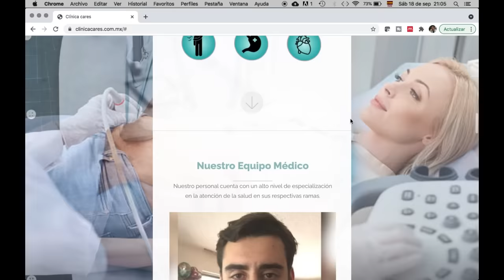7 señales de que tendrás insuficiencia renal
En este video revisamos las principales señales de que un paciente va a desarrollar insuficiencia renal, cosas como diabetes e hipertensión, hasta medicamentos que causan insuficiencia renal, enfermedades inflamatorias del riñón como pielonefritis y glomerulonefritis, entre otras.